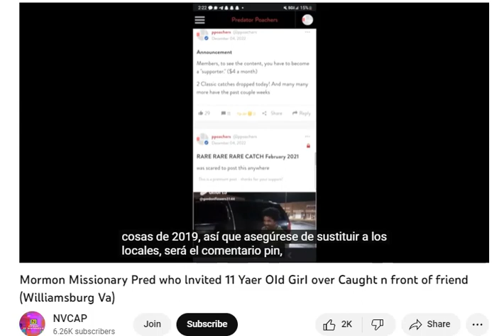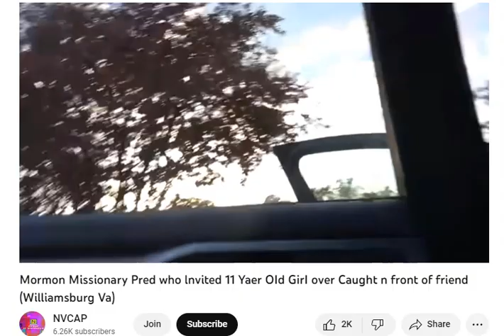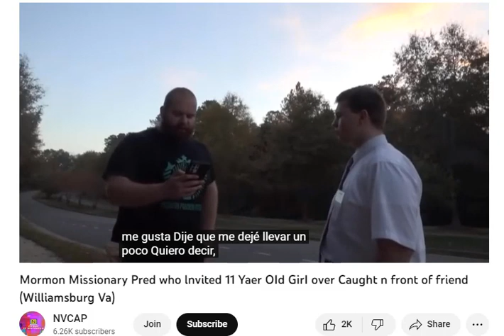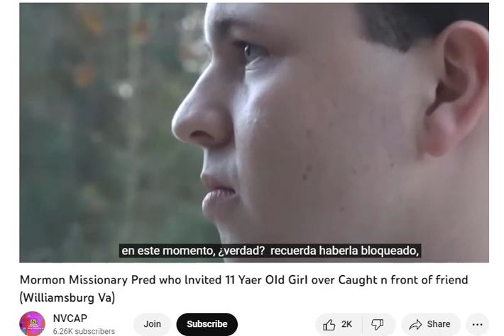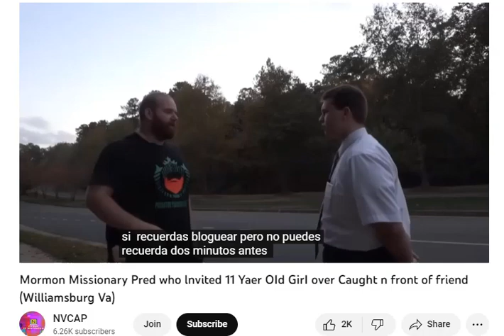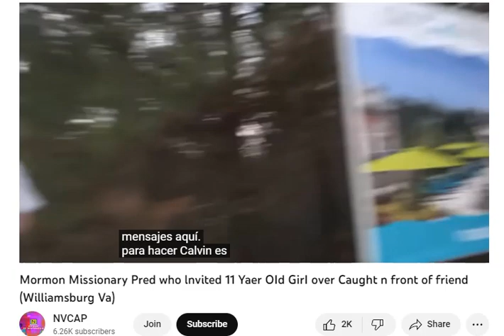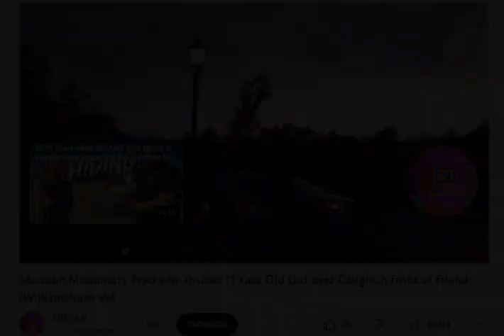MISIONERO MORMÓN DEPREDADOR INVITA A NIÑA DE 11 AÑOS PARA TENER RELACIONES ADULTAS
Un equipo de cazadores de depredadores abusivos encara y expone a un joven misionero SUD y a su compañero que intenta encubrir y minimizar el hecho de que Calvin contactara supuestamente con una niña de 11 años y le pidiera cosas inapropiadas.